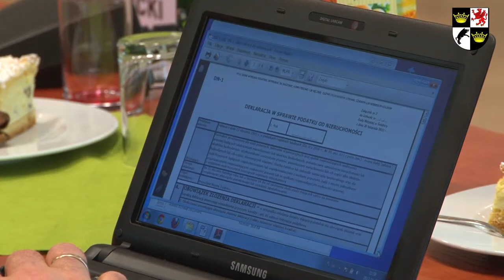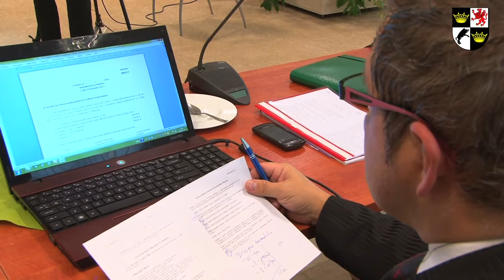Na ważny temat / Inwestycje Świdnickie do likwidacji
Inwestycje Świdnickie, spółka powołana do budowy świdnickiego aquaparku, do likwidacji. Zdaniem prezydenta oznacza to, że inwestycja nie ma szans  na realizację. Decyzję przed chwilą podjęli radni miejscy. 11 głosowało za , 10 było przeciw, jeden się wstrzymał.